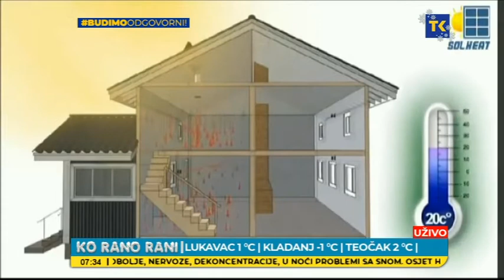JUTARNJI PROGRAM RTVTK: SALKO UŽIČANIN -INOVATOR 04 01 2021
Mladi inovator Salko Užičanin iz Tuzle, izumio je sistem grijanja koji radi na principu fototermalne konverzije, odnosno pretvaranje sunčeve svjetlosne energije u toplotnu energiju. U jutarnjem programu nam je ispričao kako ga je nazvao, kako je došao na ideju da ga napravi i koliko ovaj izum ima odjeka u našoj zemlji.